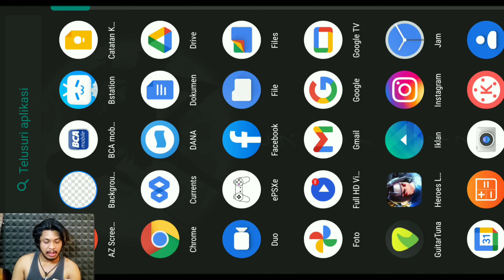UPGRADE AKUN VIP 0 - NINJA HEROES NEW ERA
Game : Ninja Heroes

Upgrade akun VIP 0
Untuk bisa TAMATIN mode Senior Ninja Trial
Dan melaju lebih jauh lagi di stage normal / mode hard

TRIO NINJA S LAWAK UNYU-UNYU 🗿

Maaf kalau kualitas videonya agak kurang,
Device cuma hp kentang

Terima kasih 🙏